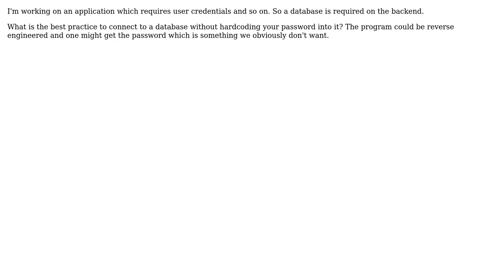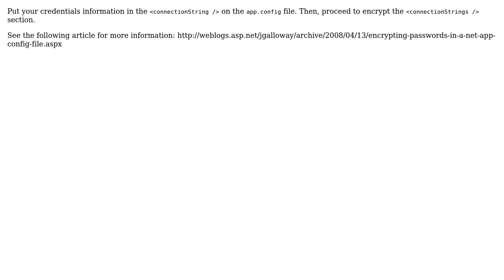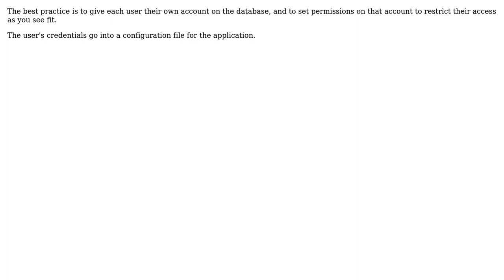Software Engineering: Application connecting to database server (4 Solutions!!)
Software Engineering: Application connecting to database server

With thanks & praise to God, and with thanks to the many people who have made this project possible! | Content (except music & images) licensed under CC BY-SA | Music | Images & others | With thanks to user Scott Whitlock user Luis Aguilar user Guvante user gnat user Devator user Colin Pickard and the Stack Exchange Network Trademarks are property of their respective owners. You are responsible for your own actions.